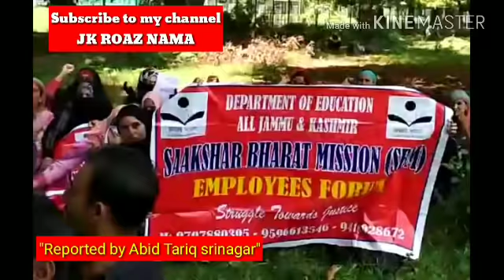Watch Video: Saakshar Bharat Mission (SBM) Thursday held a protest demonstration here in Srinagar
Saakshar Bharat Mission (SBM) Thursday held a protest demonstration here in Srinagar demanding their regularisation.